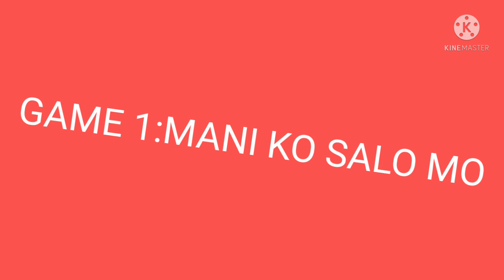FAMILY DAY GATHERING